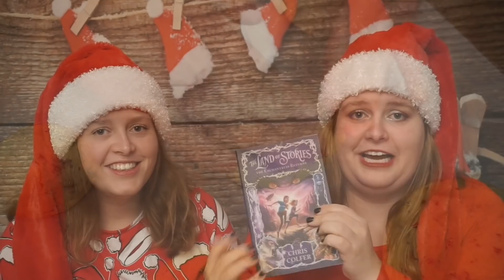Blogmas dag 5 | Taste test med MammaNorwaytwins